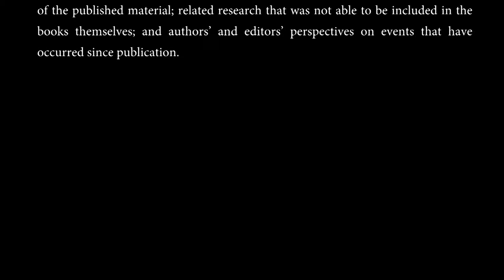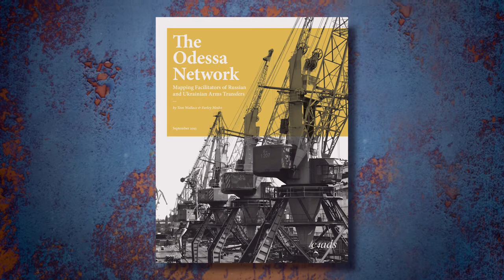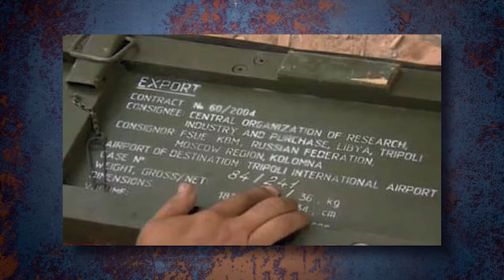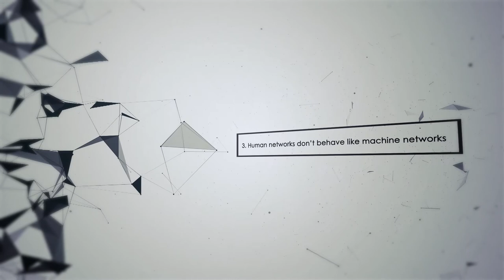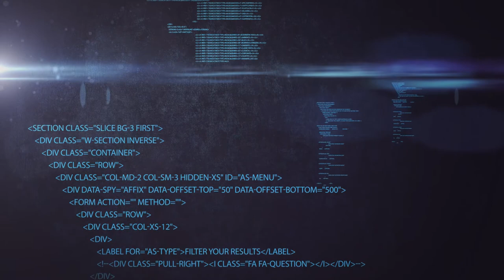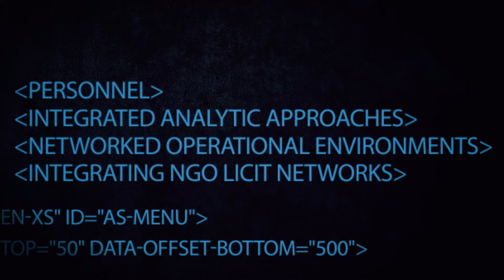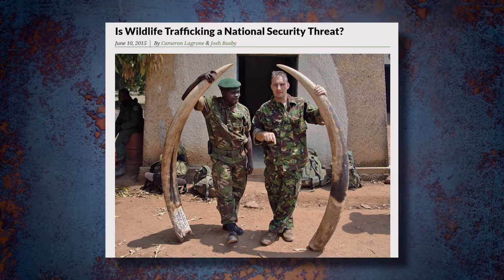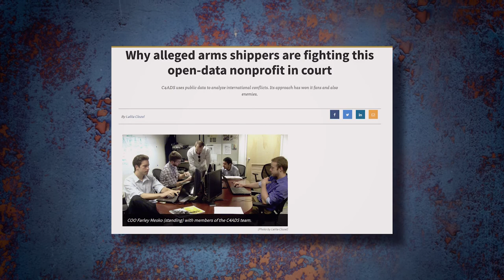The Odessa Network: Understanding Enablers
In this short webcast, David Johnson, the Executive Director of C4ADS, a Washington, DC-based think tank that specializes in network analysis, discusses the lessons that C4ADS learned during its process of unraveling the Odessa Network, a Russian-controlled arms trafficking enterprise.  He explains C4ADS’s open source methodology, and further outlines how the C4ADS team has subsequently applied its techniques to other illicit activities including wildlife trafficking and the proliferation of hate speech.